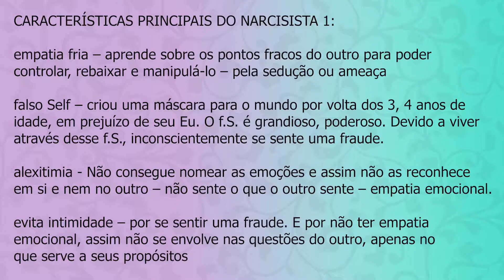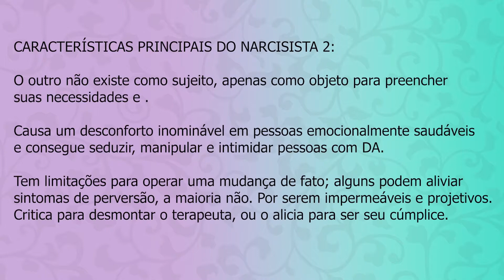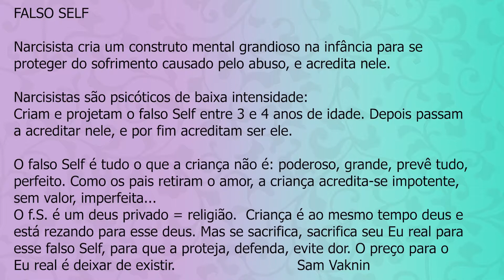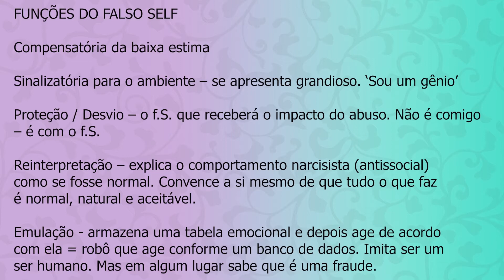CARACTERÍSTICAS DO NARCISISTA